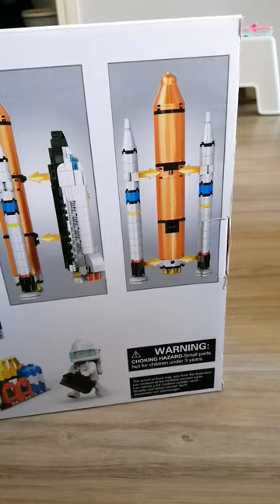SPACE SHUTTLE🚀 LEGO